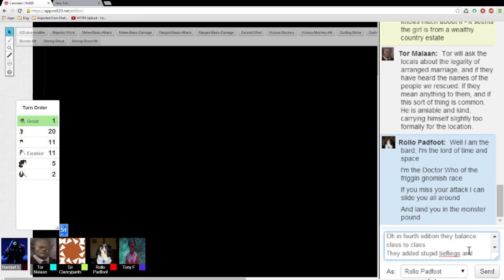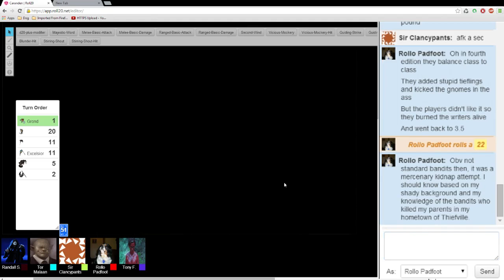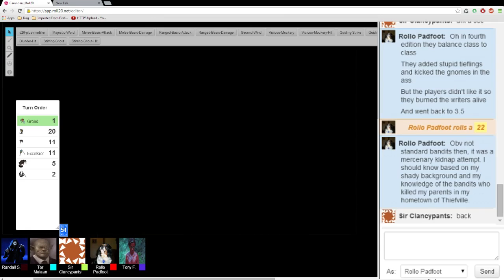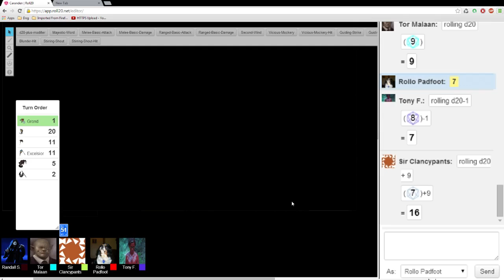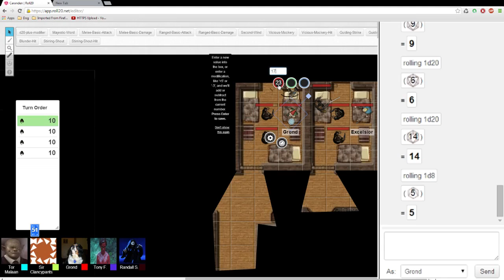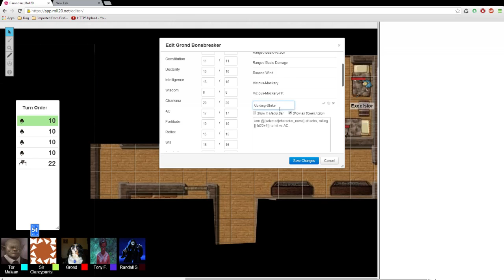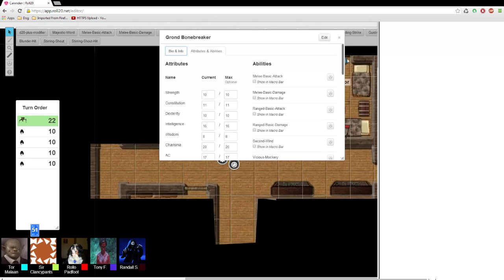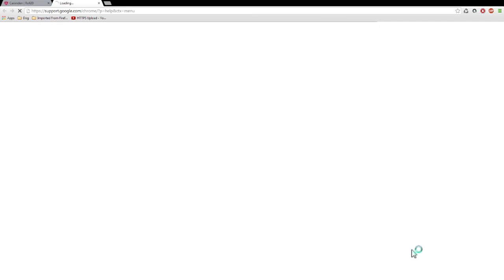Caranden: Dungeons and Dragons 4e, Session 1B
The party gets to a town, at which point people who aren't even Grond start lying about everything, they get attacked for the crime of falling asleep, and everyone wonders what to do with a young girl's box.